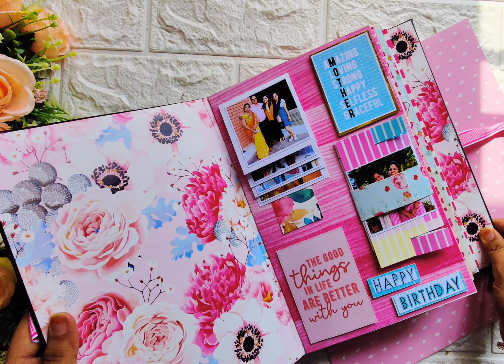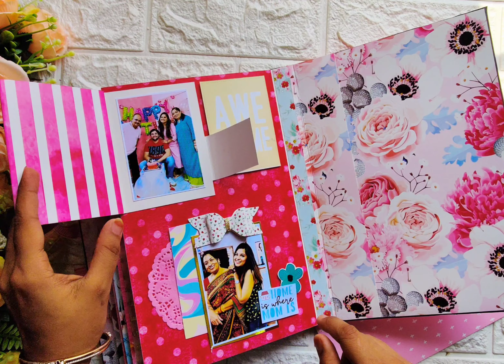scrapbook ideas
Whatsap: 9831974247